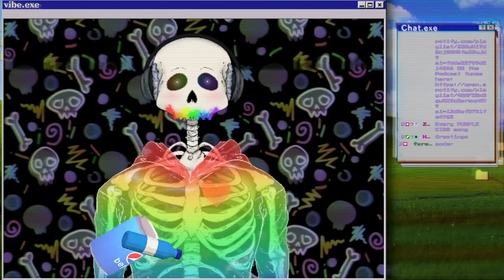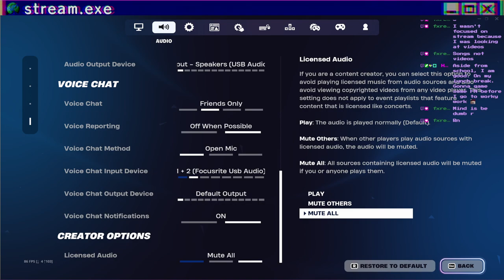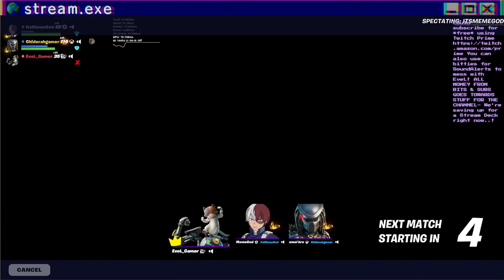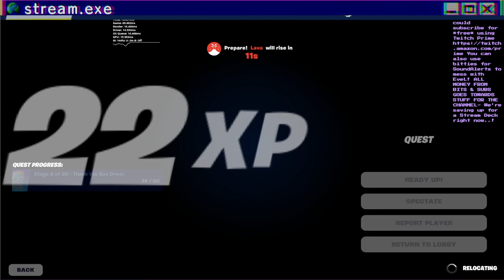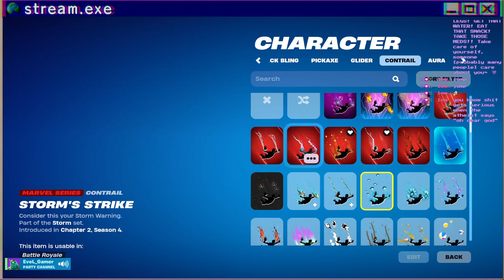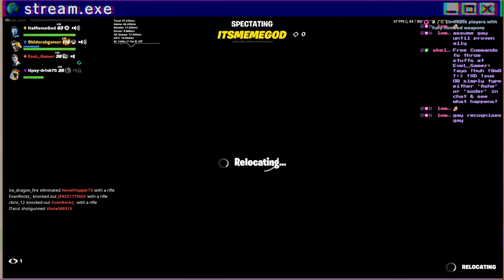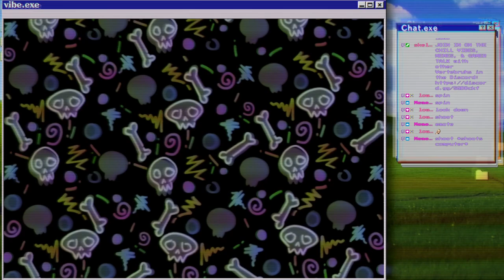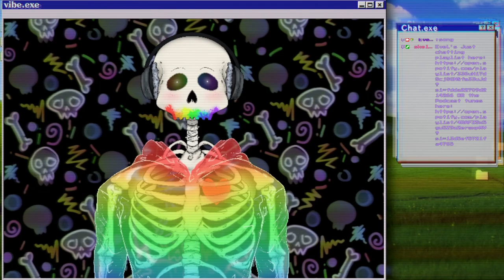🔴💀Lazy fortnut gaming~ :D💀🔴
What did YOU you think?
Like this video & wanna catch me live?

Maybe you wanna see what games I'm keeping a looksee on, or what I've played already!
Editor's YouTube channel, where they post music remixes in their free time and twitter for updates((Send them ALL the love for putting up with me)):